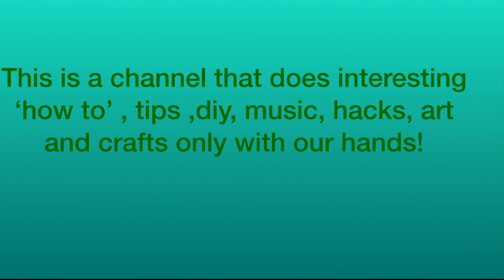Welcome Video by TCC!